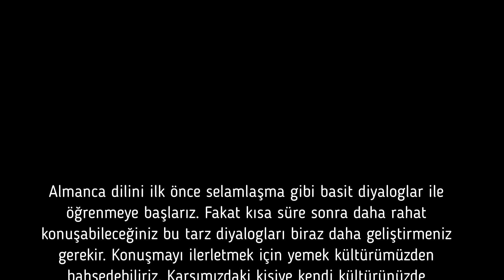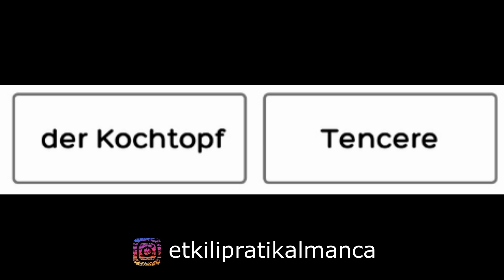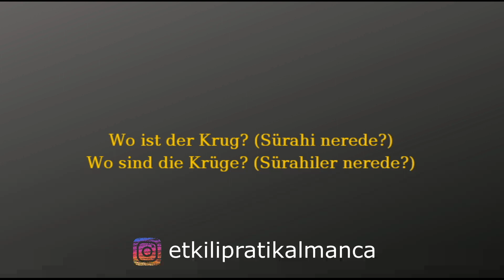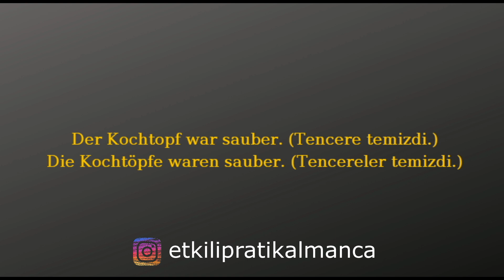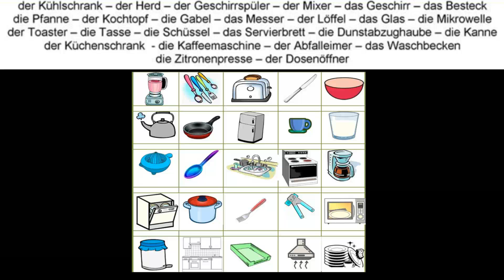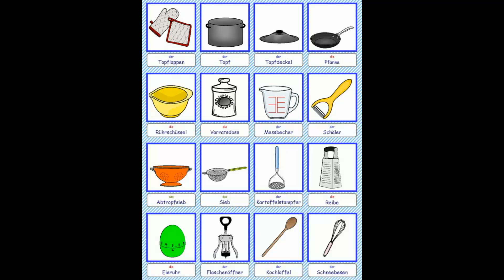ALMANCA MUTFAK ARAÇ- GEREÇLERİ VE EŞYALARI | ALMANCA SOHBET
Almanca öğrenmek istiyorum diyen herkese merhaba. Bu  videomuzda, Almanca mutfak eşyalarını öğreniyoruz.